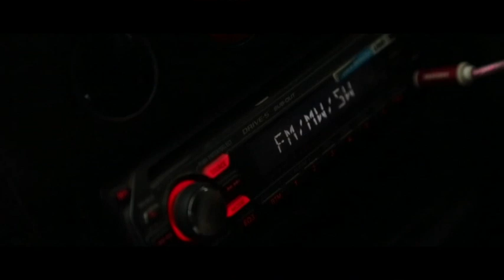Monsoon Travel by Monk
Northeast Monsoon 2019, Foothill of Western Ghat...!!!